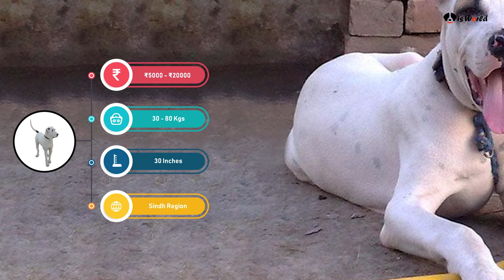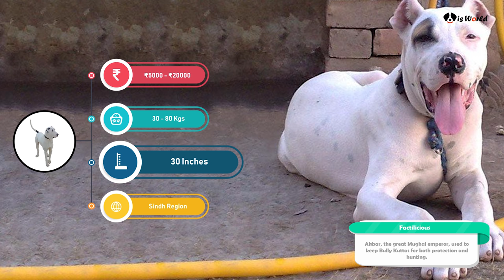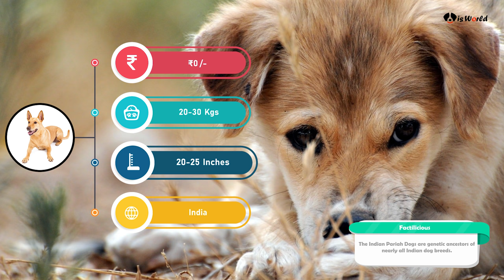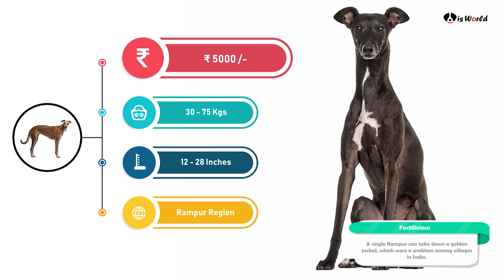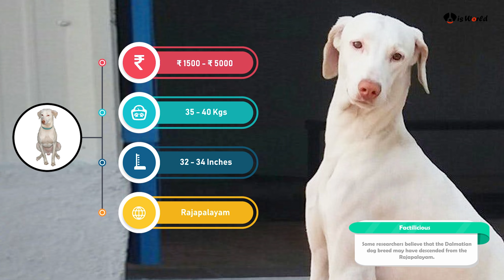Indian Dog Breeds Price List| Budget-Friendly Dogs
In this video, I am talking about the Top 7 Indian Dogs Price List and also about temperament.

1. Bully Kutta / The Indian Mastiff – 00:59

2. Pariah Dog – 01:29

3. Indian Gaddi Dog – 02:13

4. Rampur Greyhound – 02:55

5. Bakharwal Dog – 03:26

6. Rajapalayam Dog – 03:59

7. Mudhol Hound – 04:29